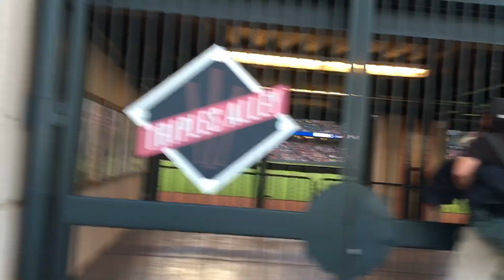Going to San Francisco